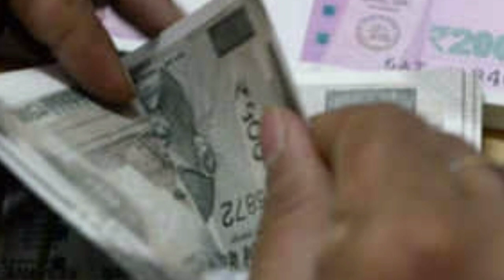పిఎం కిసాన్ సమ్మన్ షాకింగ్ న్యూస్||pm kisan samman shoking news||syrantv